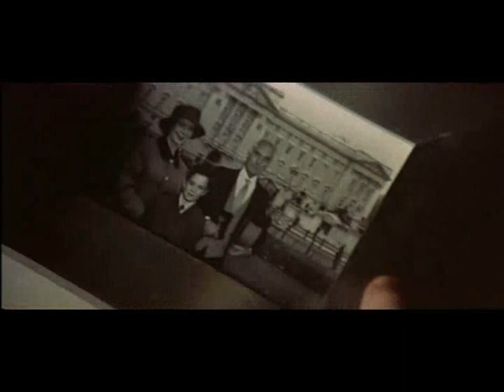Meet Jacob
James D'Arcy in his, about first four minates of the film, Revelation.